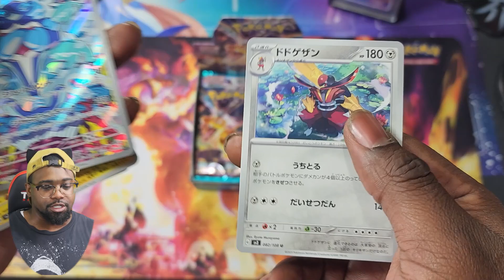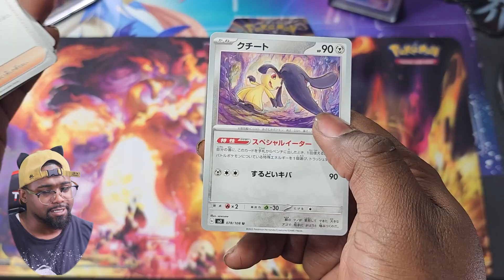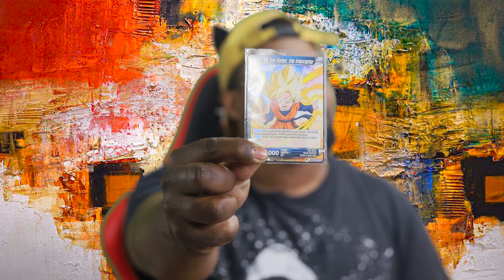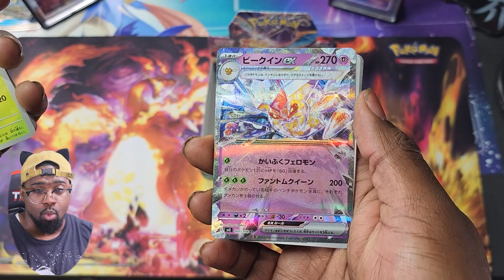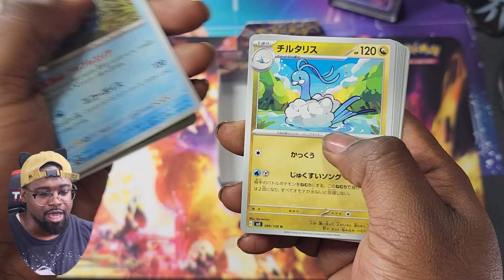True Ruler of The Black Flame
Opening up the a can of Black Flame
Getting more singles to choose from before the BGS order. A lot of potential candidates for Beckett.